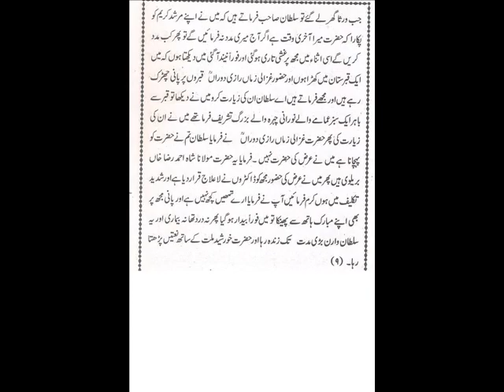karamat Allama Ahmed Saeed shah sb kazmi